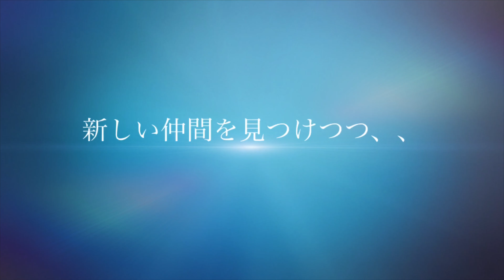オンリーワンスケーターへの道‼️ 2ndseason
今年の自分への鼓舞と、気合いを込めて、新seasonへの期待も込めて、いつもの予告編です！！